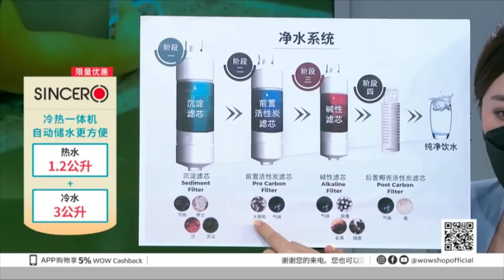SINCERO NEO WATER PURIFIER